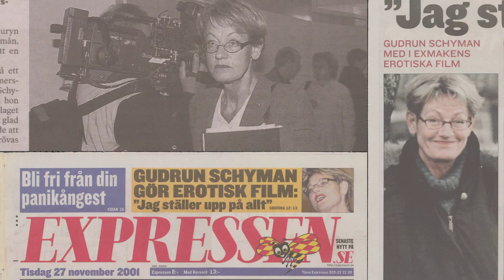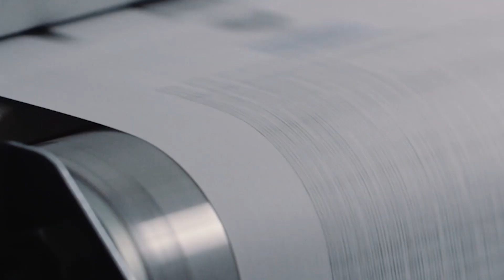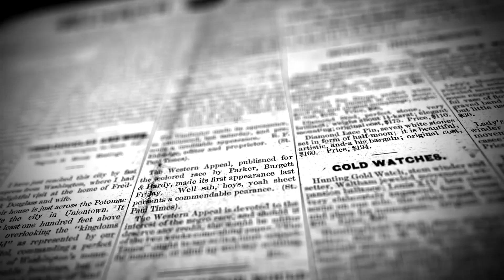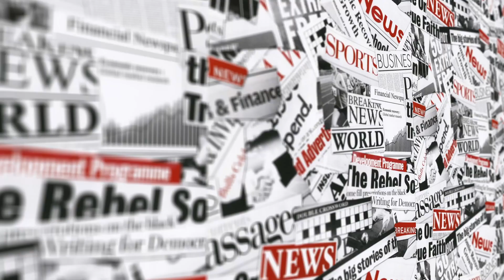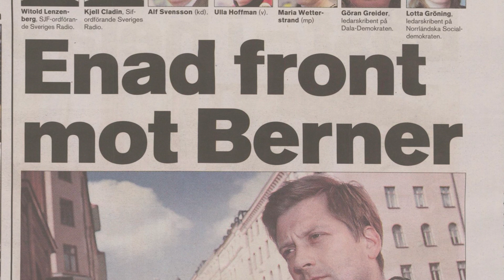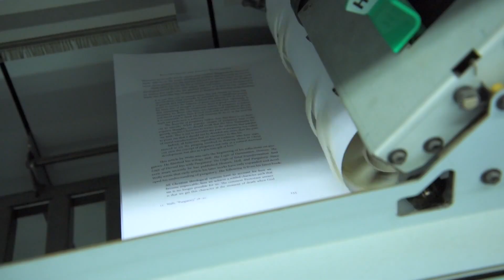Drevet (Joachim Berner) - Dokumentärfilm (Es18)